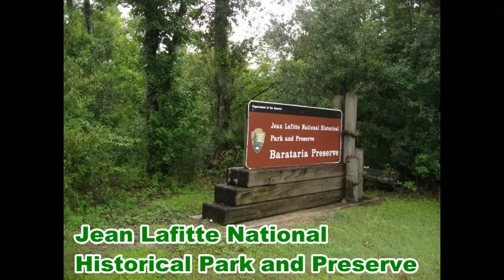The Best Travel Destinations in Louisiana USA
Best Places Channel | Louisiana Top and Best Destinations.

Top Destinations in Louisiana.
Amazing Destinations in Louisiana.
Best places to visit in Louisiana.
Travel Guide.
Summer Destinations.
Top 10 place in Louisiana.
Top 10 place to visit in Louisiana.
Tourist Spots in Louisiana.
Louisiana Tourist Spots.
Louisiana Tourist Destinations.
Must see places in Louisiana.
Places to go to in Louisiana.
Things to do in Louisiana.
Louisiana Travel Guide.
Amazing places in Louisiana.

Louisiana is a southeastern U.S. state on the Gulf of Mexico. Its history as a melting pot of French, African, American and French-Canadian cultures is reflected in its Creole and Cajun cultures. The largest city, New Orleans, is known for its colonial-era French Quarter, raucous Mardi Gras festival, jazz music, Renaissance-style St. Louis Cathedral and wartime exhibits at the huge National WWII Museum.

Aquarium of the Americas.
Audubon Butterfly Garden and Insectarium.
Biedenharn Museum and Gardens.
Jackson Square.
Jean Lafitte National Historical Park and Preserve.
Oak Alley Plantation.
Old Louisiana State Capitol.
San Francisco Plantation House.
St. Louis Cathedral.
The National WWII Museum.

Amazing DestinationsinLouisiana.